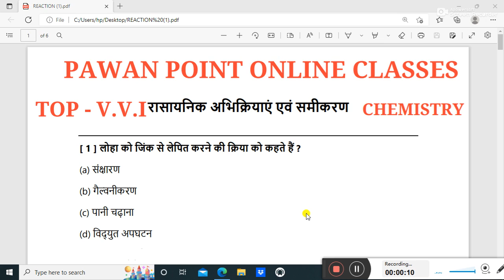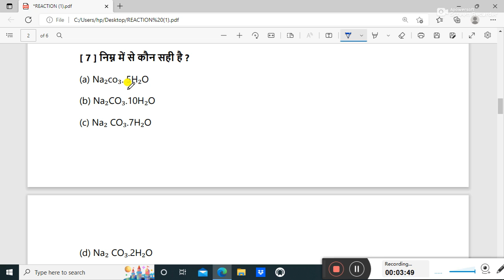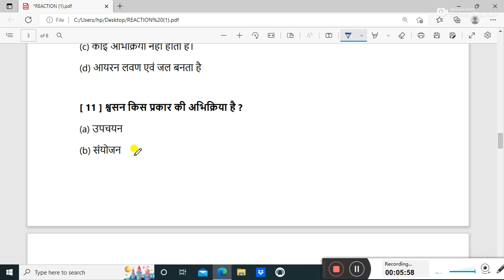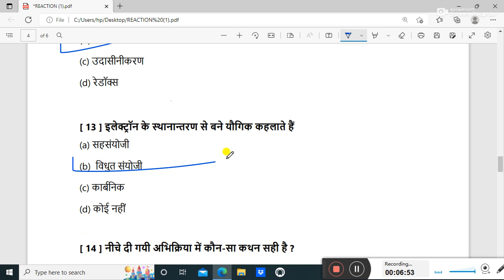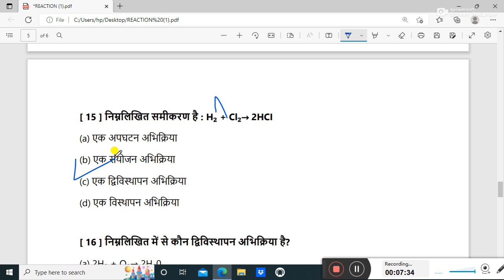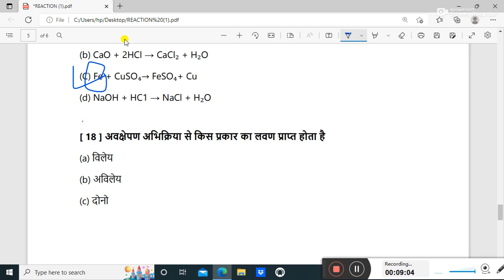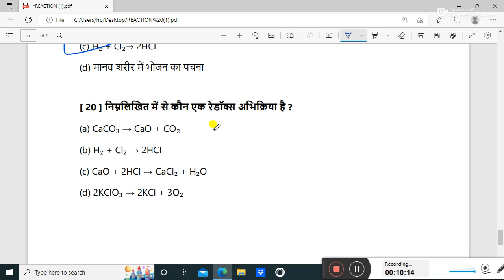chemistry vvi objective 2023 10th class II class 10th vvi objectiveII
यदि आप 9th, 10th , 11th और 12th के Board exam की तैयारी करना चाहते है तो इस चैनल को SUBSCRIBE कर सकते है , मुझे पुरा विश्वास है कि यह चैनल आप जैसे छात्रो के लिये काफ़ी मददगार साबित होगा I
अगर आपको 10वी और 12वी के किसी भी विषय का नोट्स मुफ्त मे लेना चाहते है तो आप मेरेwhats app number पर सम्पर्क कर सकते है II WHATS APP NO-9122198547

 trigonometry ratio trick बहुत ही मजेदार video है II

class 10 chemistry ka objective question
class 10th ka chemistry ka subjective question
class 10 vigyan ka vvi objective question 2023
class 10th science objective question 2023
10th chemistry objective question
10th class chemistry objective question
10th class ka chemistry ka objective question
class 10 rasayan shastra objective question 2023
chemistry objective question class 10th
bihar board 10 model question paper 2023
chemistry vvi objective question 2022
science objective question 10th
bihar board class 10th chemistry
chemistry class 10th vvi objective question